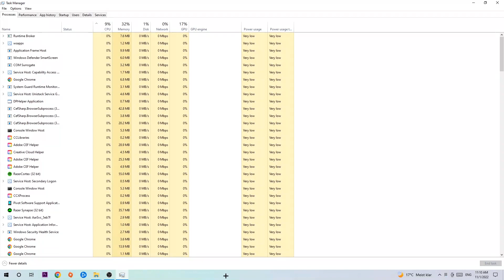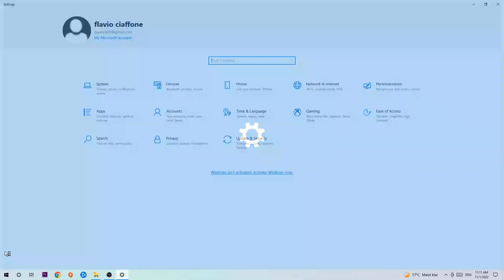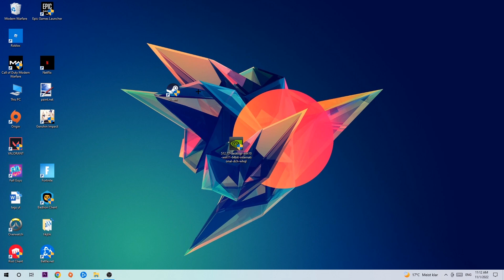GTA San Andreas – How to Fix Fps Drops & Stuttering – Complete Tutorial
how to fix GTA San Andreas fps drop,
how to fix GTA San Andreas fps drop ps4,
how to fix GTA San Andreas fps drop ps5,
how to fix GTA San Andreas fps drop pc,
how to fix GTA San Andreas fps drop xbox,